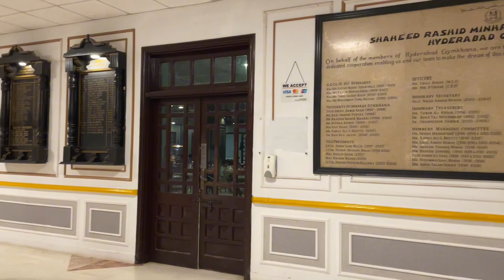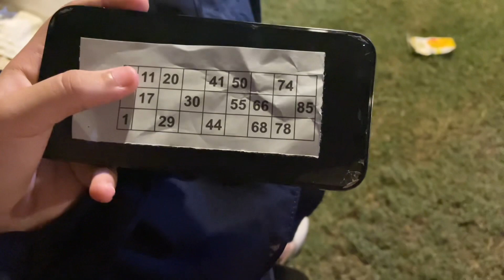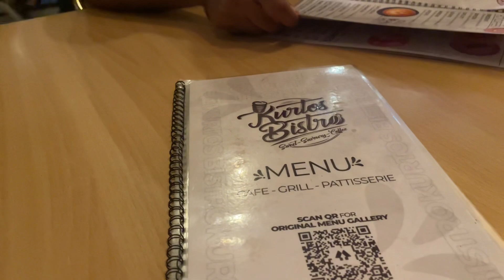Very busy days in pakistan ||dawat at hyd gymkhana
lifeinmadina saudivlogs trevelvlogs pakistanivlogger hydgymkhana today i share my pakistan trevel blog and share my city hyd famous food hope you like it 👍🏻